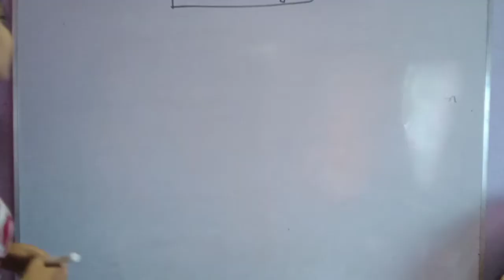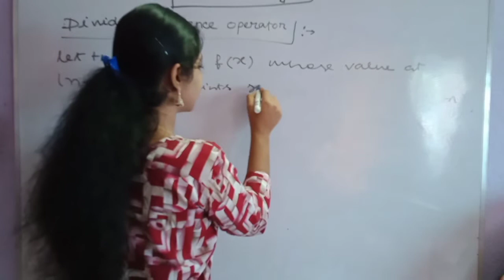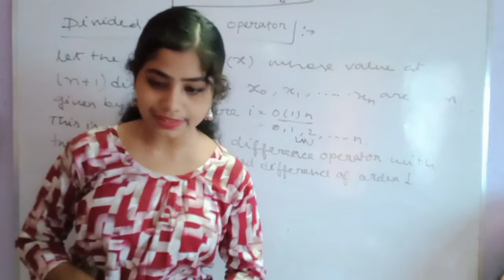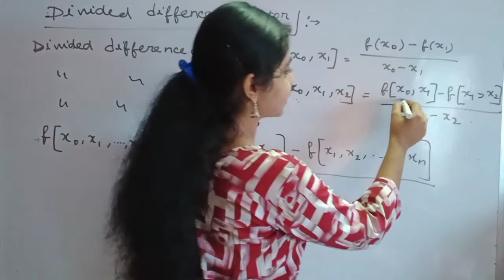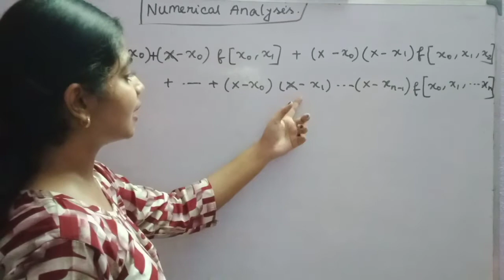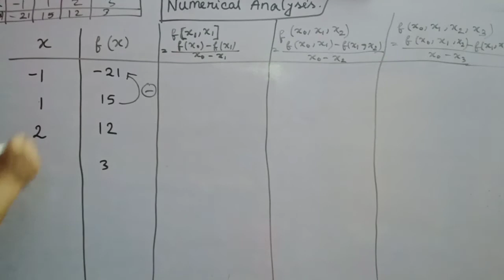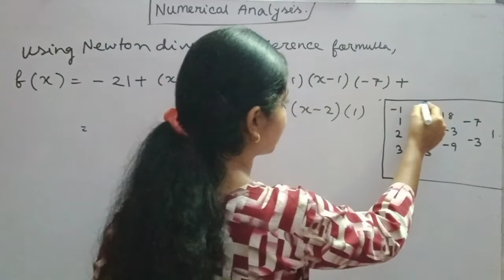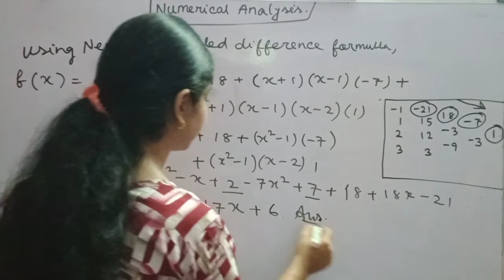DIVIDED DIFFERENCE OPERATOR